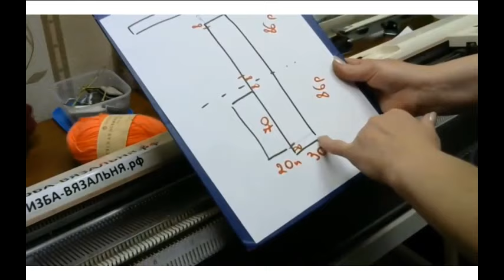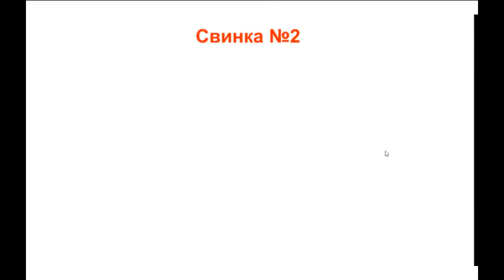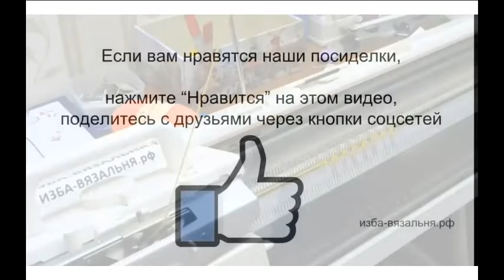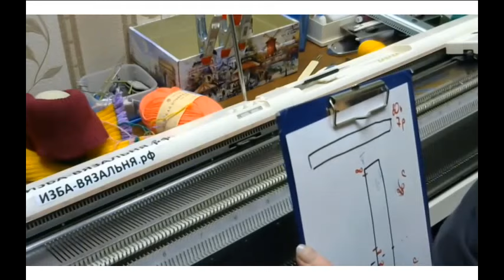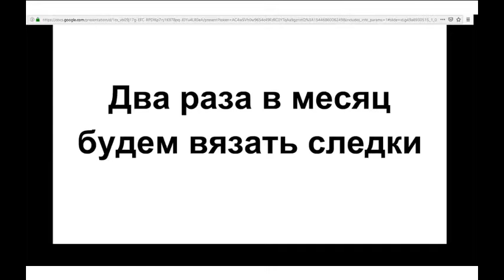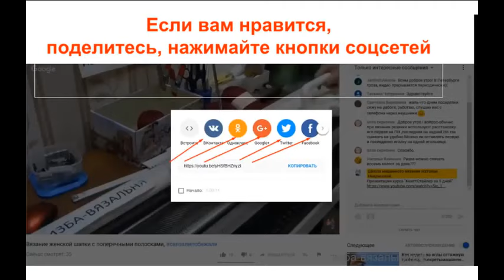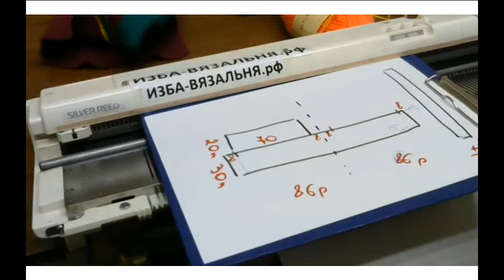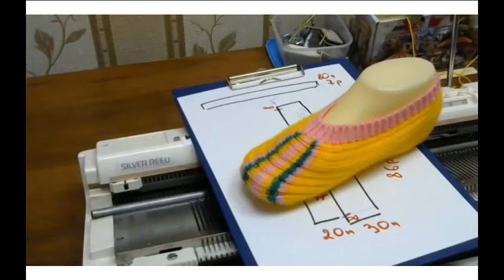Мастер-класс вязания следков №2 на вязальной машине, Короткие носки маишнное вязание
Мы предлагаем:
- Обучение с нуля новичков он-лайн на любых вязальных машинах: